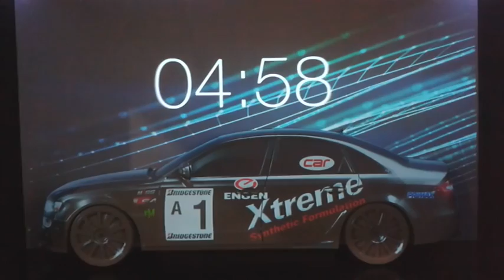Engen Xtreme and Terry Moss Racing lights display at JIMS 2013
2013 Johannesburg International Motor Show - Engen stand lights display featuring a 1:1 half model of an Audi S4 with light effects. Terry Moss Racing Audi S4.